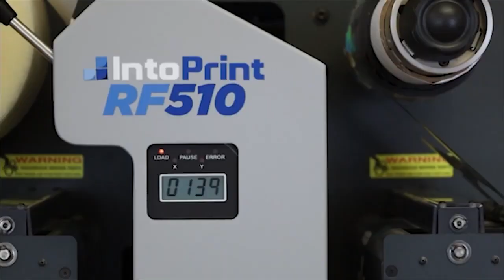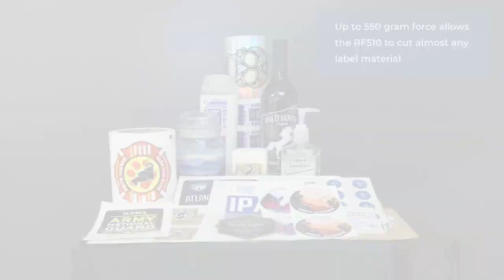IntoPrint RF510 Product Video